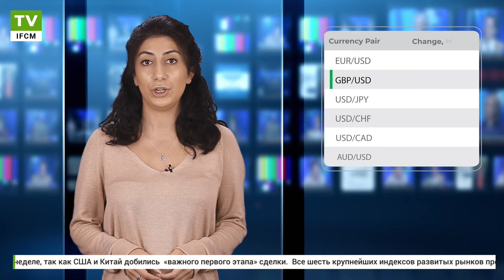Сезон прибыли в третьем квартале начинается на этой неделе | IFC Markets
Американские акции завершили трехнедельный спад на прошлой неделе, когда США и Китай добились  «важного первого этапа» сделки, включающую обещания Китая купить на $40–50 миллиардов больше сельскохозяйственной продукции США в обмен на устранение запланированного повышения тарифов, установленного на 15 октября.

Каждую неделю у вас есть возможность наблюдать за обзором рынка основных мировых событий с оценками их влияния на финансовые рынки.

Более подробную информацию о трейдинге Вы можете найти на официальном сайте Форекс и CFD брокера IFC Markets:

Сделайте первые шаги вместе с нами. Изучите наши материалы для онлайн торговли на рынке Форекс:

Станьте партнером и начните зарабатывать на рынках Форекс и CFD с IFC Markets

Только с IFCM Group Вы можете создавать новые финансовые инструменты из всех доступных Вам активов и торговать ими:

Сделайте Ваш сайт более привлекательным за счет графиков в реальном времени, конвертера валют, виджета Форекс, обзора рынка и других виджетов

Отслеживайте котировки активов в реальном времени и проводите анализ на основе истории цен.